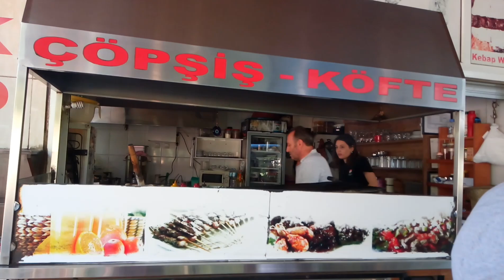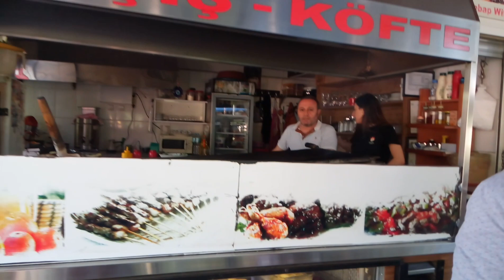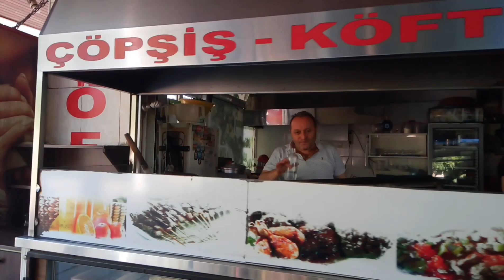WALK IN KUŞADASI TURKEY CITY CENTRE | June 2021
Kuşadası city Centre walking tour.